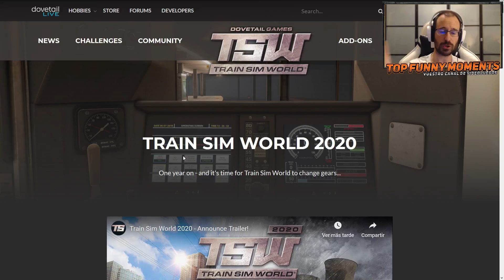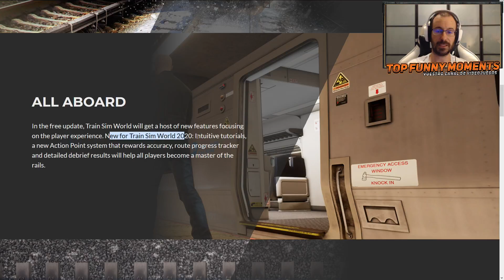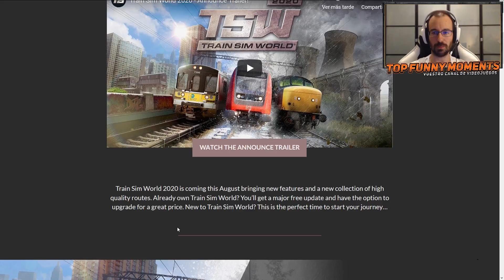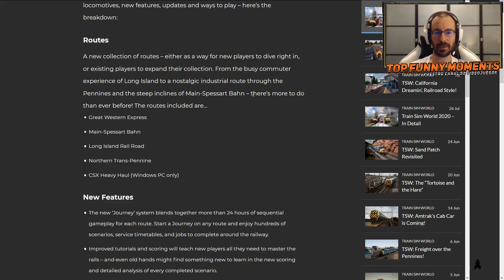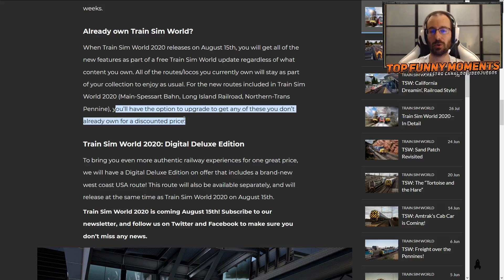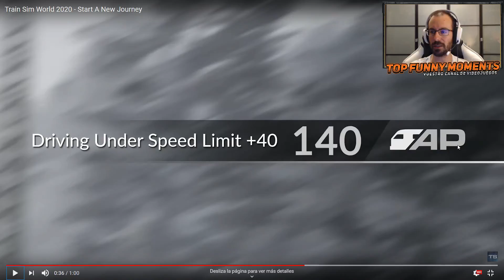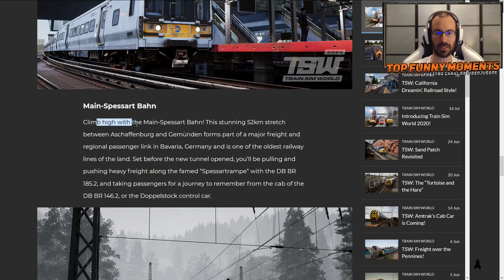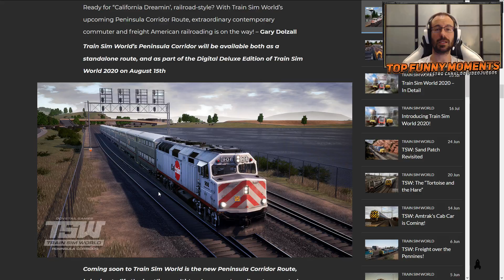NOVEDADES - TSW 2020 Gameplay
Analizamos al detalle toda la información relativa al nuevo Train Sim World. Nuevas rutas, nuevo sistema "Journey", nuevo sistema de puntuación. Todo eso convirtiendo a este juego en el mejor simulador de trenes que jamás se ha hecho! Vamos a ponernos cómodos y vemos todo lo que se viene!

Setup
🔘 GRABADORA: ELGATO HD60 PRO
🔘 CPU: AMD RYZEN 7 2700X 4.3Ghz 8xCPU
🔘 RAM: G.SKILL FLAREX DDR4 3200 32GB CL14
🔘 GPU: ASUS ROG STRIX GTX1060 O6G GAMING
🔘 PLACA BASE: ASUS ROG CROSSHAIR VII HERO